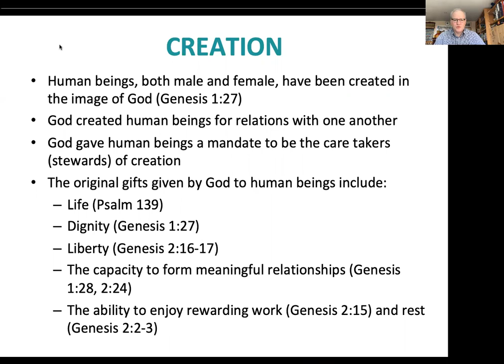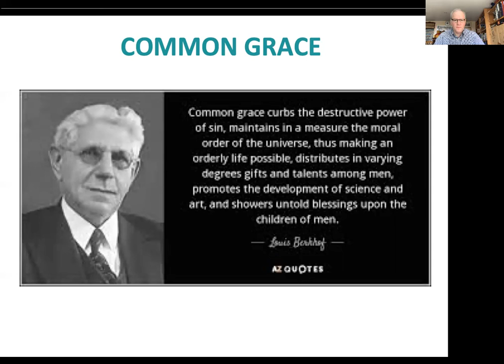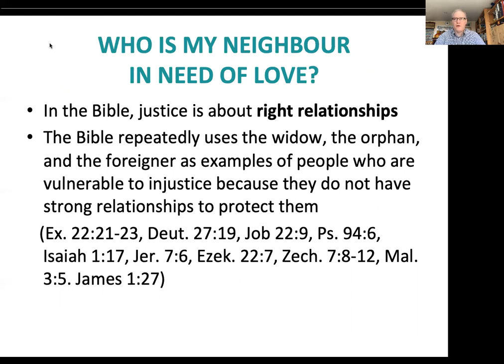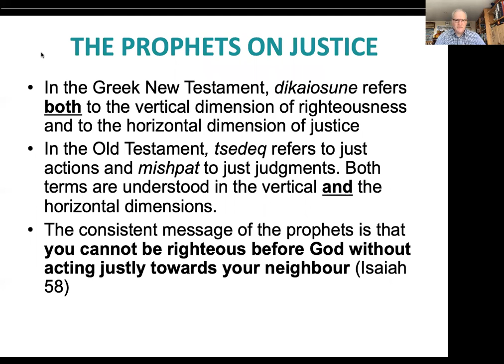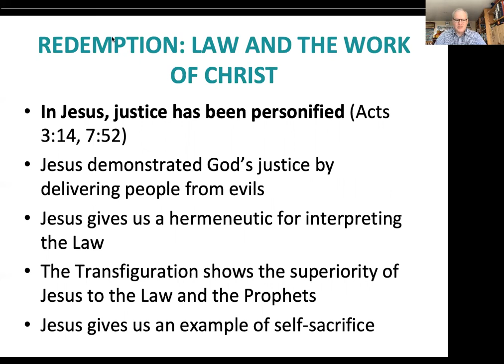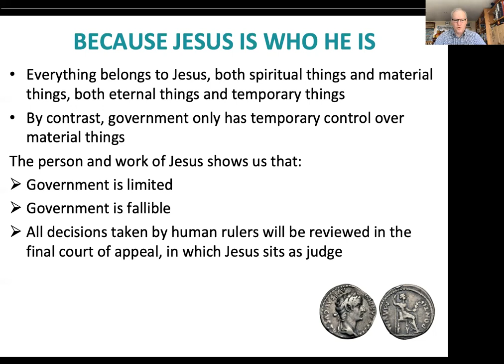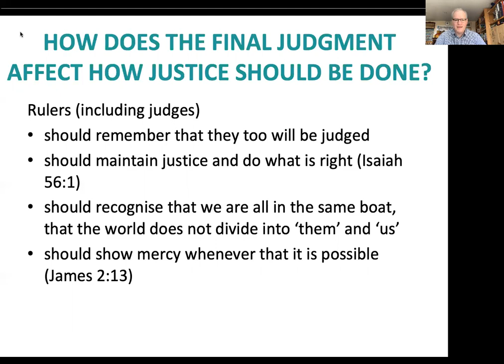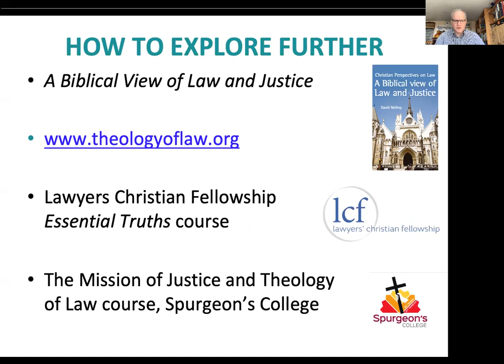10. Summary of A Very Short Introduction to the Theology of Law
This is the tenth video in the series "Theology of Law: A Very Short Introduction". It summarises the content of the previous episodes which looked at the biblical floodlights of Creation, Fall, Common Grace and Providence, the Torah (Law of Moses), Israel's History, Redemption through Jesus Christ, the Mission of the Church and the Future Hope.